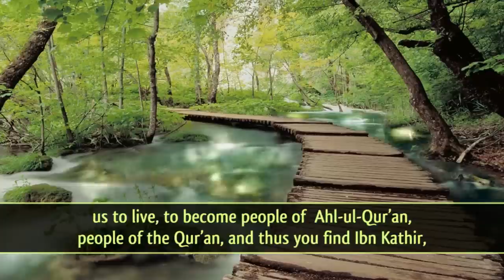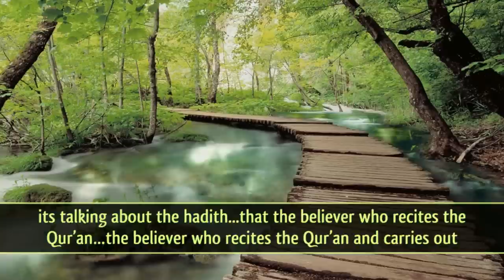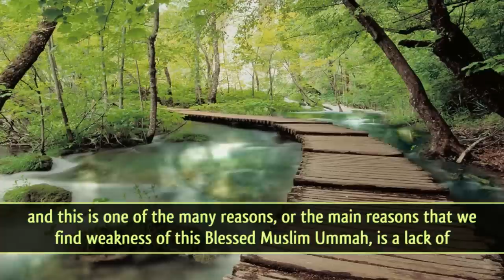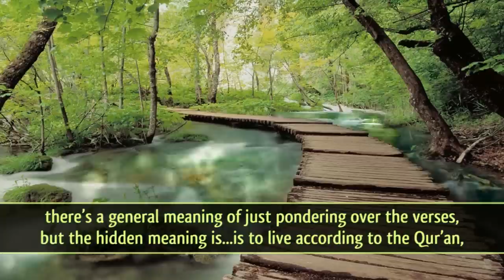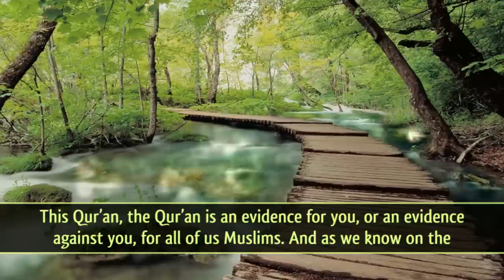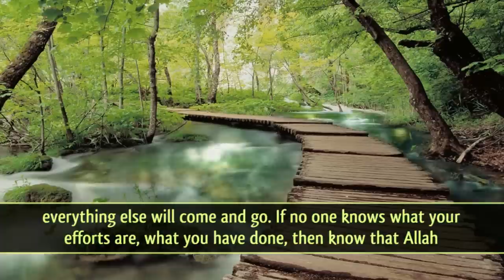The Return To The Quran ᴴᴰ ┇ Must Watch ┇ by Ustadh Murtaza Khan ┇ TDR Production ┇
Keep Yourselves updated:

Speaker: Sheikh Ustadh Murtaza Khan

The Return To The Quran ᴴᴰ - by Ustadh Murtaza Khan

It would be appropriate to mention...considering that we are talking about the Quran, and the return to the Qur'an...that we find to look back and to study Fada'il ul-Qur'an, to look at the virtues of the Qur'an that may begin to inspire us to live, to become people of Ahl-ul-Qur'an, people of the Qur'an, and thus you find Ibn Kathir,                          Imam-un-Mufassireen, has written in great detail, in the beginning of his tafsir, talking about  the virtues of the Qur'an, and likewise you find inside many books of ahadith, collecting chapters of ahadith about Fadail-ul Qur'an, to look at the virtues of the Qur'an. Amongst those ahadith that come to mind, if you look inside Riyadh-us Saliheen, its talking about the hadith...that the believer who recites the Qur'an...the believer who recites the Qur'an and carries out the actions of the Qur'an, as we find in a hadith of Al-Bukhari, when Aaishah (May Allah be pleased with her) was asked about the Prophet (ﷺ) and she mentioned, 'his character was the Qur'an' -- with which meaning, that he stuck to the halal (permissible) and avoided the haram (forbidden). So the highest level of being a believer is a person who recites the Qur'an, and also implements the Qur'an. That individual's hadith, that parable is given, 'kal utrujjati' is like a citron, a type of orange, whose fragrance is good, and its taste is sweet. That is the ultimate level of a believer, who finds 'halaawat-ul-Iman' - the sweetness of Iman, of not just listening to the melodious recitation of the Qur'an but also finds the sweetness in the implementation of the Qur'an, and this is one of the many reasons, or the main reasons that we find weakness of this Blessed Muslim Ummah, is a lack of implementation of the Qur'an, thus we find the Qur'an mentions, 'This is a Blessed Book that We have sent down upon you, that you may be given to ponder over its verses.' Imam Al-Hassan al-Basri mentioned that you begin to, to ponder over the verses, there's a general meaning of just pondering over the verses, but the hidden meaning is...is to live according to the Qur'an, to try to implement the Qur'an to the best of one's ability. Thus the Qur'an mentions inside Suratul-Furqan, the twenty-fifth chapter of the Qur'an, the messenger will make this statement, 'O my Lord! Indeed my people have abandoned the Qur'an.' [25:30] What is the meaning of 'Hajral Qur'an?' What does it mean to abandon the Qur'an? Amongst the meanings, the plausible meanings of abandoning the Qur'an is obviously that which is clear, the recitation of the Qur'an, as the Qur'an mentions inside  Suratul-Baqarah as well, 'Some of us, we throw the Book of Allah Subhanahu Ta'ala (May He be Glorified and Exalted)  behind our backs, as if we don't know.' This Qur'an, the Qur'an is an evidence for you, or an evidence against you, for all of us Muslims.

Barak Allahu Feekum.